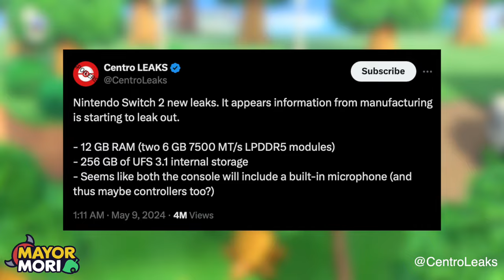FORGOTTEN Animal Crossing TOOL Could RETURN!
A guide to ACNH News, Updates & New Horizons Features 🏝️
👍 'Like' for MEGAPHONES 📣

📜 A Little About Todays Topic:
Welcome to my Animal Crossing channel. Today we're taking a look at a classic Animal Crossing feature that never returned to Animal Crossing New Horizons.
We breakdown its functionality, including the benefits of using this tool.
We then highlight how this feature could return to a future Animal Crossing game, (or even an enhanced version of Animal Crossing New Horizons) and explain why we've drawn this conclusion!
Would you like to see the Animal Crossing Megaphone feature return to the next Animal Crossing game?

🥁 Word Of The Day:
If you read this far, please post "CASHMERE" in the comments 🐑